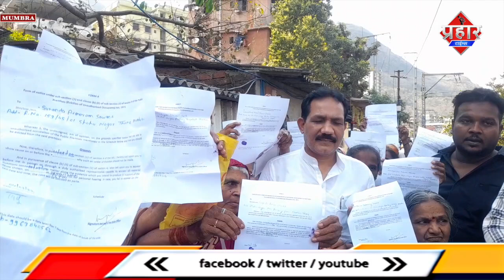मुम्ब्रा के साहूजी नगर वालो को रेलवे ने नोटिस देकर DRM ऑफिस पर बुलाया || Islamuddin Khan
मुम्ब्रा के साहू जी नगर में रहने वालों को रेलवे की तरफ से नोटिस दिया गया है नोटिस मिलने के बाद एक बार फिर लोगो मे अपने घरों को लेकर फिक्र बढ़ गई है आपको बता दे इसके पहले भी रेलवे ने नोटिस दिया था जिसमे सात दिनों घर खाली करने को कहा गया था मगर खासदार और विधायक के हस्तक्षेप के बाद मामला शांत हुआ मगर अब आज रेलवे ने जो नोटिस दिया है उसमें सभी लोगो को 11 मार्च से पहले मुम्बई स्थित DRM ऑफिक में आने के लिये कहा गया है नोटिस मिलने के बाद स्थिनिये लोगो ने विधायाक और मंत्री जितेंद्र आव्हाड से सम्पर्क किया जिसके बाद मंत्री जितेंद्र आव्हाड आदेश पर NCP कलवा मुम्ब्रा विधानसभा अध्यक्ष शमीम खान  बबलू शेमना अन्य तमाम कार्यकर्ता साहू जी नगर पहुच कर जिन लोगो को नोटिस मिला उनसे बात चीत की इस दौरान शमीम खान ने मीडिया से बात करते हुए क्या जानकारी दी है